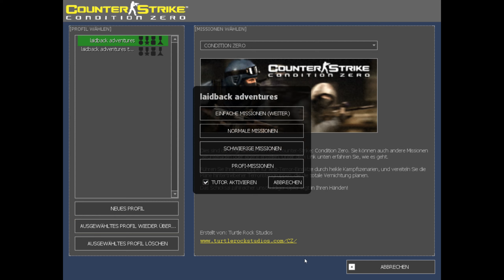CZSZ 003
Mal ein altes Game ausgegraben und  in Nostalgie geschwelgt...